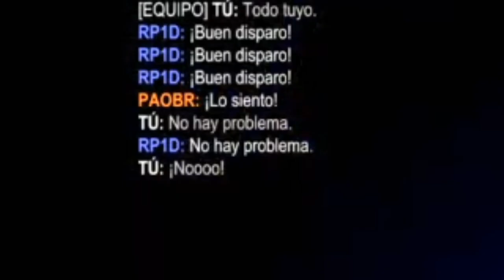Rocket league🚘 MOMENTS #3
Bienvenido a Los lokos de la web, un canal de 5 integrantes donde subimos mucho contenido, desde tutoriales, videojuegos, futbol, rap y muchas otras cosas que te pueden interesar !